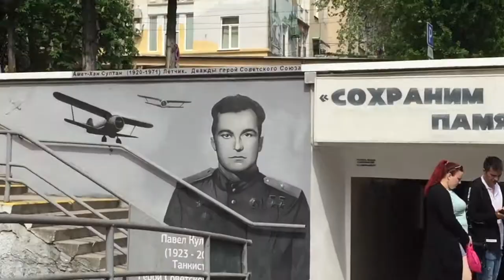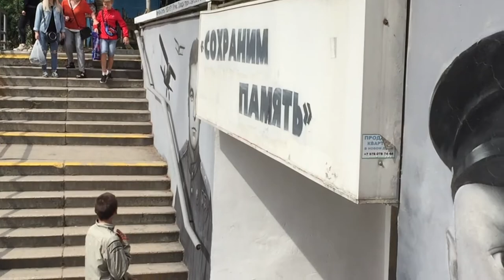Приехали отдохнуть в Ялту: Дорога от автостанции до центральной набережной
Приехали в Ялту и решили прогуляться от Автостанции до Центрального пляжа пешком... и что же! Немного посмотрели город, посмотрели что продают на местных лавках и на все про все потратили всего ~ 30 минут.